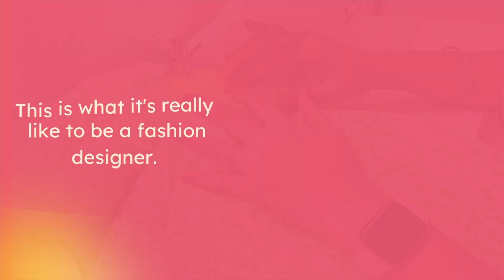Pant Cutting and Stitching ✅ | Trouser Pant Cutting and Stitching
Simple Pant cutting and stitching
Easy trouser cutting and stitching
Plazzo pant cutting and stitching

In this video I'll show you how to cut and stitch a simple Pant  in easy way.

This is especially for beginners who want to learn cutting and stitching of simple pant.

For this you will need 2.25 meter fabric or according to your measurement.

Brown paper
French curve
tracing wheel
Marker pen
Grid scale combo
Measurement tape